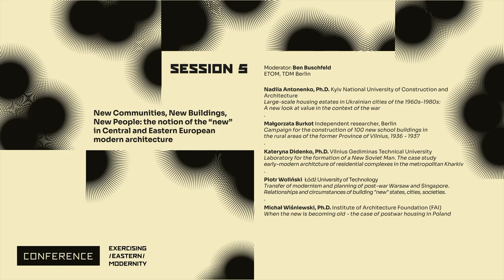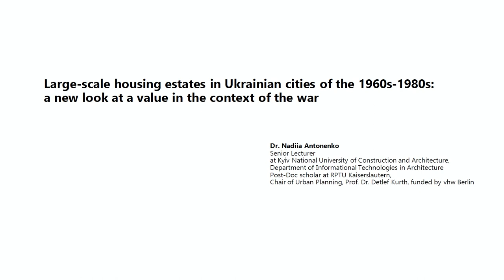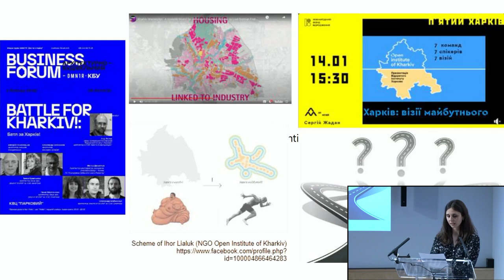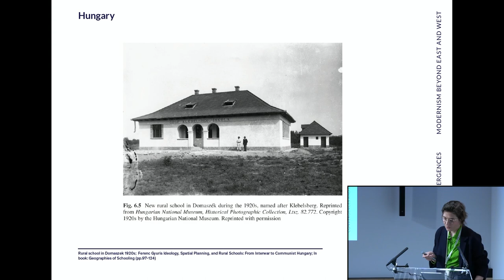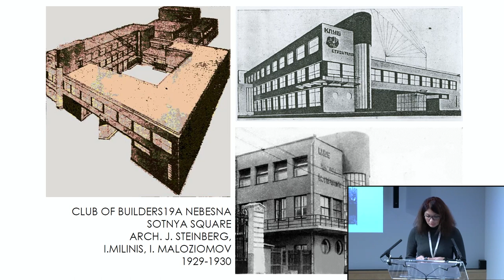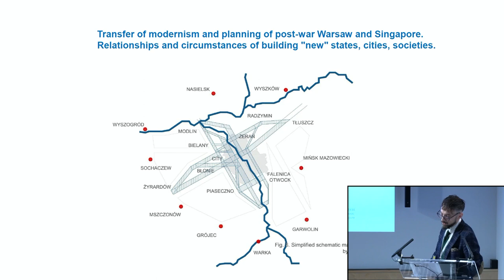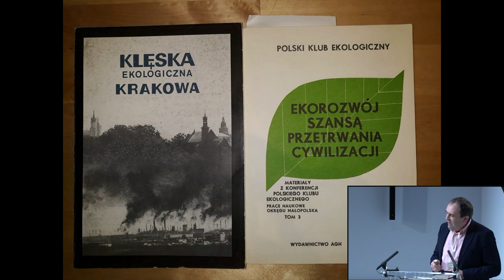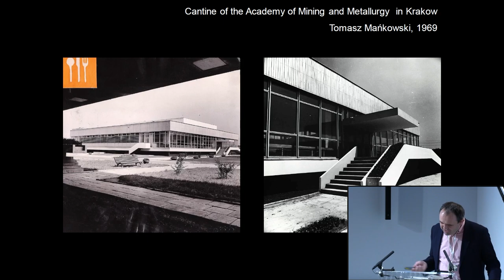Session 5: "New Communities, New Buildings, New People"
CONVERGENCES AND DIVERGENCES. MODERNISM BEYOND EAST AND WEST

"New Communities, New Buildings, New People:  the notion of the “new” in Central and Eastern European modern architecture"

Moderator: Ben Buschfeld, buschfeld.com, ETOM, TDM-Berlin

Nadiia Antonenko, Ph.D., Department of Information Technologies in Architecture, Kyiv National University of Construction and Architecture: Large-scale housing estates in Ukrainian cities of the 1960s-1980s – A new look at value in the context of the war

Małgorzata Burkot, Independent researcher: 100 schools in the Vilnius region

Kateryna Didenko, Ph.D., Department of Architecture, Vilnius Technical University: Laboratory for the formation of a new soviet man. The case study early-modern architecture of residential complexes in the metropolitan Kharkiv

Piotr Woliński, Łódź University of Technology: Transfer of modernism and planning of post-war Warsaw and Singapore. Relationships and circumstances of building „new“ states, cities, societies.

Michal Wisniewski, Ph.D., Institut of Architecture Foundation (FAI) and International Culture Center Krakow: Wehen the new is becoming old – the case of postwar housing in Poland